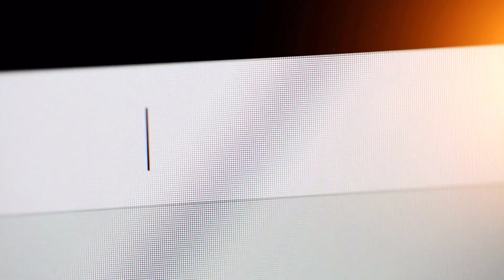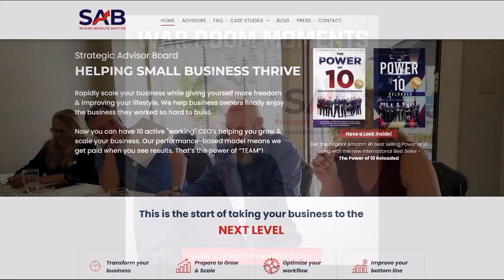Success Comes From Having The Freedom To Fail Hard - Successful Minds | Ep483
The measure of leadership cannot be found in the leader, but in the impact, the leader has on their followers.